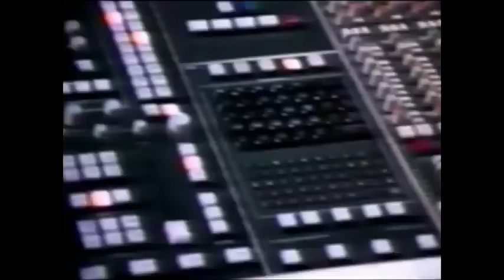My Mine Can Delight 1986 HQ Extended